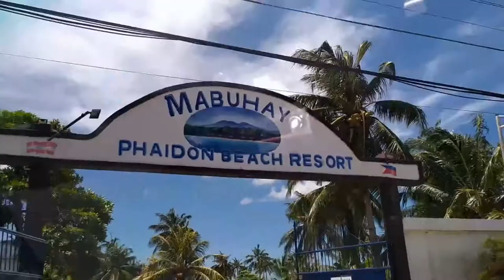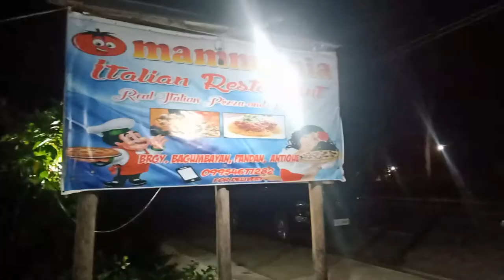Phaidon Beach Resort, Pandan, Antique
A trip to Phaidon Beach Resort located at Brgy. Tingib, Pandan, Antique. I'm showing the wonders of this place to give a headstart in case you are planning for a getaway. It was a peaceful and amazing place for relaxation and quality time with family and friends away from the busy metropolis.

Pandan, Antique
Malumpati Cold Spring
Antique Beaches
Mararison Island
Hinugtan Beach
Tuburan Cove
Boracay Island
Isla Gigantes Carles
Iloilo Beach
Antique Resorts
Beautiful Beaches in Panay
Antique Hotels
Panay Tourist destination